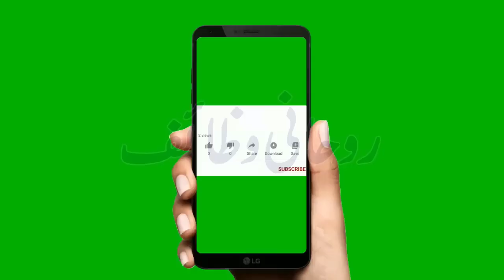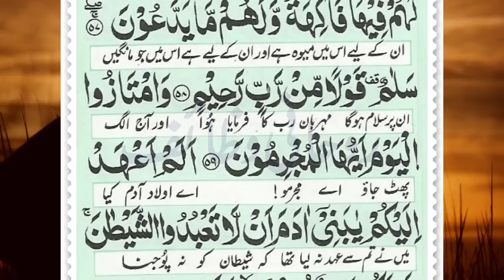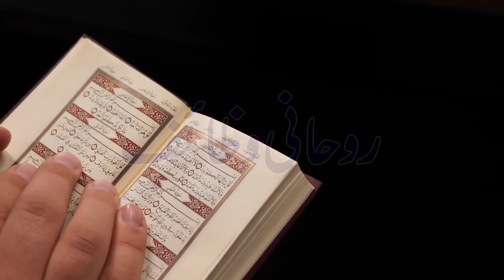Zillahajj Mein Raat Soty Waqat 21 Bar Ye Amal Kren | Subha Hone Se Pehly Dolat Qadmon Mein Ho Gi